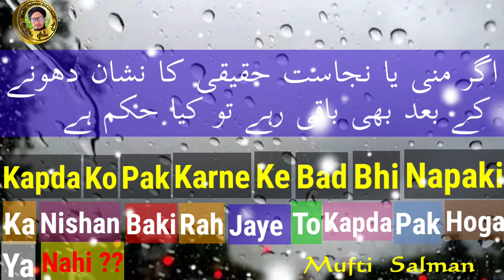Kapda ko pak karne ke bad agar napaki ki nishan baki rah jaye to kapda pak hoga ki nahi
Is video me aap ko malum hoga ke agar kapda ya koie bhi chij jo napak ho jaye aur us se  nijasat yani napaki ko dho kar khatam kar diya aur kapda ko pak bhi kar diya lekin napaki Ka nishan kapde ke andar baki rah gaya to ab kapda pak hoga ki nahi
Isi ke bare me is video me bataya gaya hai ..